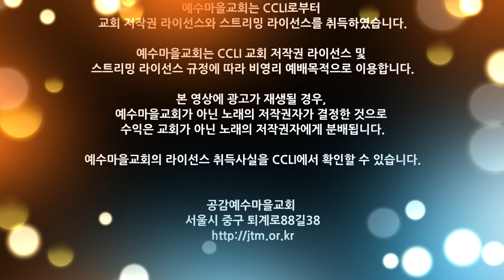230219 주일예배 특별찬양 코람데오중창단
예수마을교회 2023/02/19 주일예배 봉헌찬양

"참 좋으신 주님", 김기영
ⓒ  김기영

Singer : 코람데오 중창단
Piano : 고상미

이 동영상에서 재생되는 광고는 채널과 무관하며,

참 좋으신 주님 귀하신 나의 주
늘 가까이 계시니 나 두려움 없네
내 영이 곤할 때 내 맘 낙심 될 때
내 품에 안기라 주님 말씀 하셨네

광야같은 세상 주만 의지하며
주의 인도하심 날 강건케 하시며
주의 사랑 안에서 살게 하소서
주만 의지 하리 영원토록

주만 의지하리 영원토록